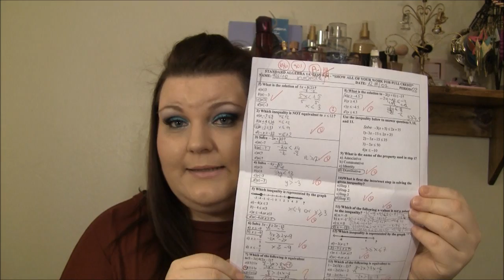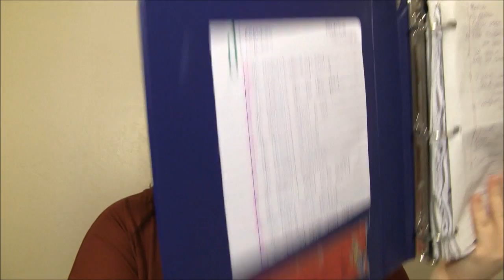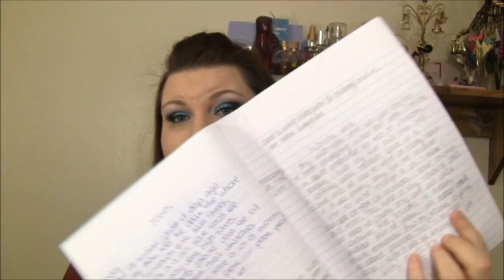Zycie w USA: High School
Jesli macie jeszcze jakies pytania, dajcie znac :)